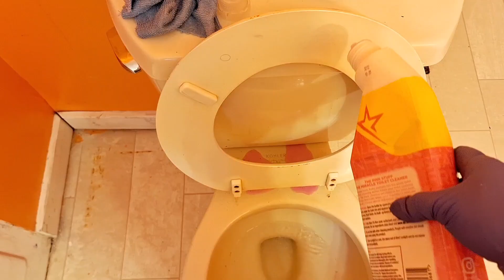🧼🛁Dirty Bathroom Cleaning 🚽⏳️🔊ASMR🫧🧼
Today i was cleaning this bathroom!! hope you enjoy and i hope this video will relax you.🧼😉 Asmr cleaning sounds, scrubbing, washing, spraying, wiping and rinsing.